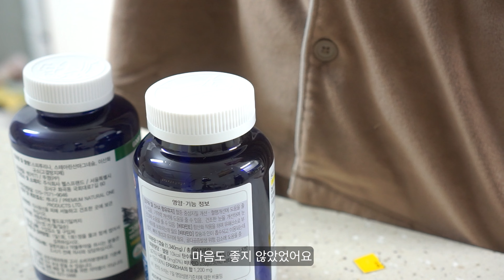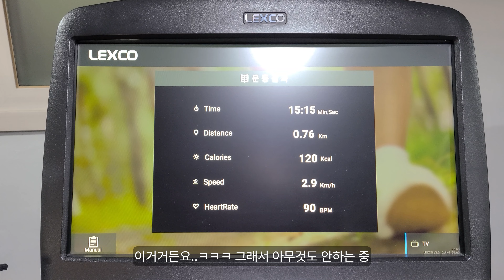SUB) 무기력한 백수 브이로그｜운동하고 김밥 20인분 재료 손질｜키토김밥을 먹지만 다이어트하는 것은 아니다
📌4K로 시청이 가능합니다.

아무것도 하기 싫은 요즘
그냥 무기력하게 집에 콕 박혀있기가 그래서
오랜만에 김밥 재료를 준비해봤습니다.

김밥은 왜... 늘 20인분 분량이 나오는 거죠?

오늘도 영상 재미있게 시청해주세요☺️

[PRODUCTS] No Advertisement